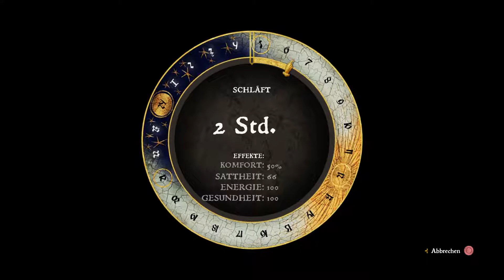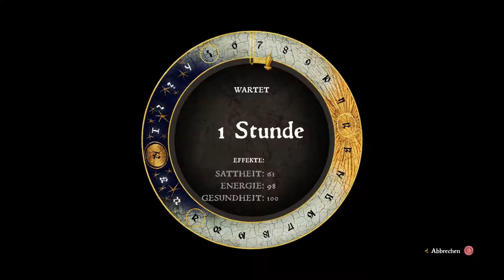KINGDOM COME: DELIVERANCE [#358] ⚔ Schlofkapp Karl und Manni | Let's Play Kingdom Come: Deliverance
Weiter geht es heute mit dem Wirtshaus in Sasau wo wir Karl befragen werden und der Junge hat ned mal Bock auf des Kloster. Doch wie bekommen wir seinen Beschützer Manfred von ihm los...?

► SPIELBESCHREIBUNG
Entwickler: Warhorse Studios
Publisher: Tru Blu Entertainment
Plattform: PlayStation 4, Microsoft Windows, macOS, Linux, Xbox One
Release: 13. Februar 2018